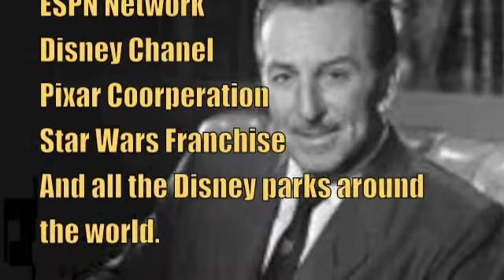Jess Bowen Round 3 Walt Disney